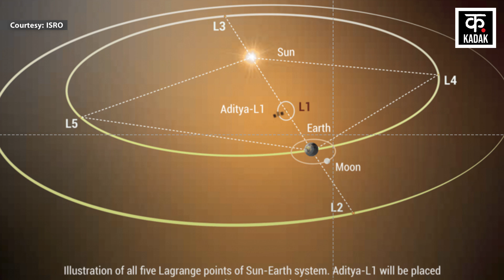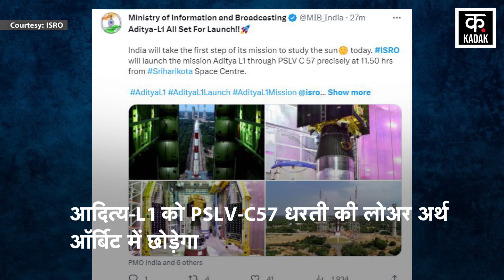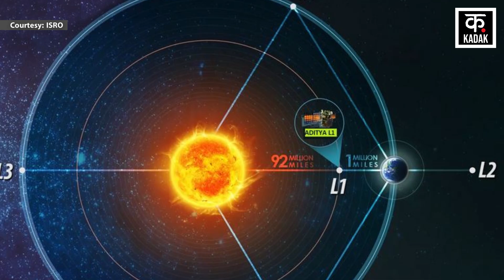Aditya L1 Mission ISRO | कुछ देर में ISRO समेत भारत का सपना होगा पूरा! | Solar Mission | Suryayaan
After Chandrayaan-3, now ISRO's Suryaan mission is also ready for launch. ISRO is going to send its first spacecraft Aditya L-1 to space on the Sun. Aditya L-1 will be launched today at 11:50 am. The countdown for Aditya L-1 has started in Sriharikota, Andhra Pradesh. Earlier, ISRO Chief S Somnath took blessings at Chengalamma temple. ISRO team also reached Tirupati Balaji temple with a mini version of Suryaan for blessings.

चंद्रयान-3 के बाद अब इसरो का सूर्ययान मिशन भी लाॅन्चिंग के लिए तैयार है. सूरज पर इसरो अपना पहला यान आदित्य एल-1 को अंतरिक्ष में भेजने जा रहा है. आदित्य एल-1 को आज 11 बजकर 50 मिनट पर लाॅन्च किया जाएगा. आंध्र प्रदेश के श्रीहरिकोटा में आदित्य एल-1 के लिए काउंटडाउन शुरू हो गया है. इससे पहले इसरो चीफ एस सोमनाथ ने चेंगलम्मा मंदिर में आशीर्वाद लिया. इसरो की टीम भी आशीर्वाद के लिए तिरुपति बालाजी मंदिर में सूर्ययान का मिनी वर्जन लेकर पहुंची.